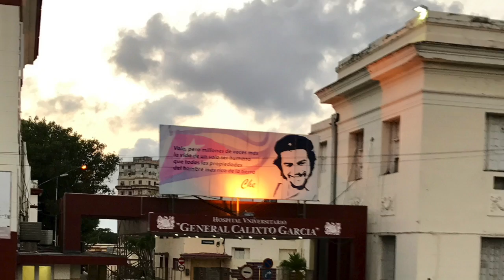Havana, Cuba Architecture with Pamela Holt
Havana, Cuba Architecture 2017
All photos and video by Pamela Holt
Opening Picture - photo stock